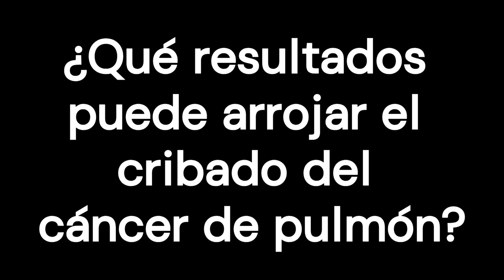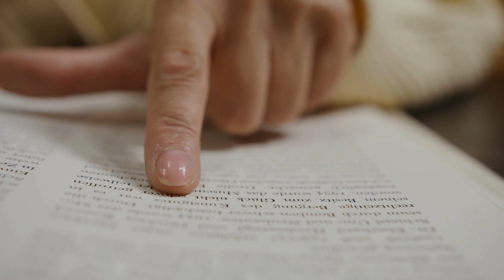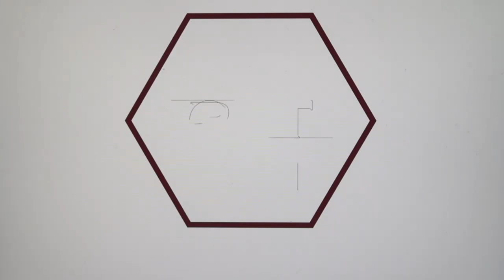Cribado del cáncer de pulmón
El cribado del cáncer de pulmón permite detectar precozmente algunos cánceres de pulmón, cuando son más tratables. Se ha demostrado que el cribado mediante TAC reduce el riesgo de muerte por cáncer de pulmón en algunas personas mayores que son o han sido fumadoras empedernidas.

0:00 Introducción
0:58 ¿Cuándo se realiza el cribado del cáncer de pulmón?
2:37 ¿Qué resultados puede arrojar el cribado del cáncer de pulmón?
4:05 ¿Qué se puede hacer para prevenir el cáncer de pulmón?
4:32 ¿Cuáles son los beneficios del cribado?
5:37 ¿Cuáles son los riesgos del cribado?
8:00 Comprensión de las pruebas
8:35 Puntos clave

Referencias:
1.- Instituto Nacional del Cáncer (2014). Guía para pacientes y médicos: Ensayo Nacional de Cribado Pulmonar (NLST). Instituto Nacional del Cáncer.
2.- Equipo de investigación del ensayo nacional de cribado pulmonar (2011). Reducción de la mortalidad por cáncer de pulmón con el cribado mediante tomografía computarizada de baja dosis. New England Journal of Medicine, 365(5): 395-409. DOI: 10.1056/NEJMoa1102873.
3.- Grupo de trabajo de servicios preventivos de EE. UU. (2021). Detección del cáncer de pulmón: declaración de recomendación del Grupo de trabajo de servicios preventivos de EE. JAMA, 325(10): 962-970. DOI: 10.1001/jama.2021.1117.